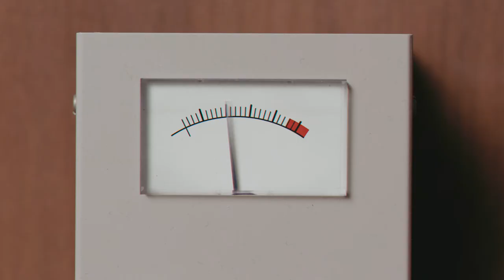Ontdek de onmetelijke impact van film (2018) | Cineville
▶ Ga zo vaak naar de film als je wil voor maar € 19,95 per maand met Cineville.

Concept, direction & art direction by From Form
Creative direction Cineville: Marcel C. De Vries
Producer: Leontien van Hattem
Director of Photography: Hayo van Gemert
Gaffer: Gijs Wilbers
Camera assistent: Dewi Boode
Make-up & hair: Mylene Janssen
Edit: Nils Gerbens
Graphic design & animation: Kevin Verbeek
Grading: Barry Clarke @ Captcha!
Music & sound design: Diederik Idenburg @ M-OST